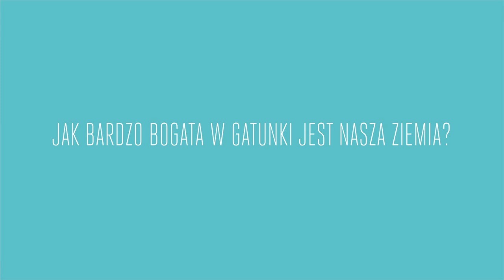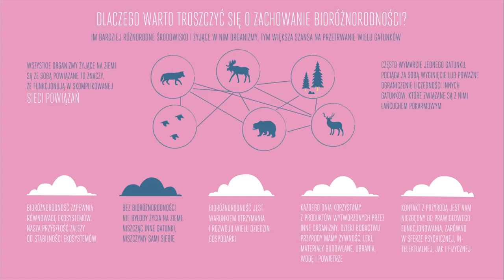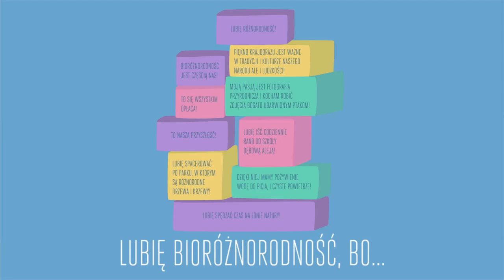Animacja dla dzieci ze szkoły podstawowej na temat bioróżnorodności.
Projekt Zgodnie z Naturą został dofinansowany ze środków Mechanizmu Finansowego EOG 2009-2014.